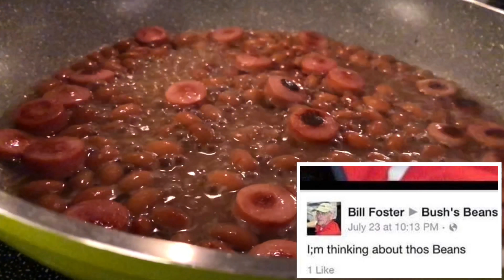Classical Cooking: Hot Dog Rice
My original cooking video with music instead of narration